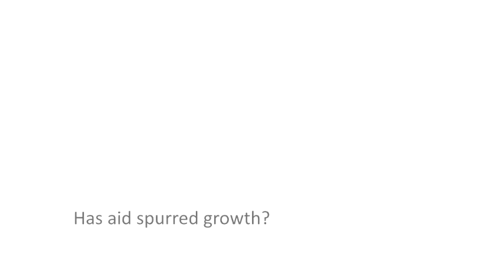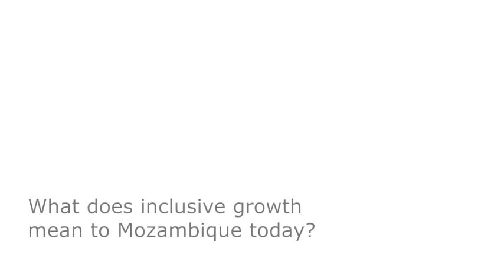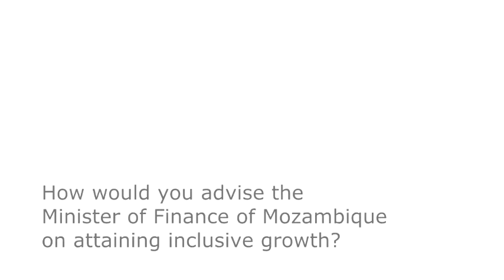On aid and growth - an interview with Sam Jones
Sam Jones summarizes the findings of original UNU-WIDER work on the impact of aid on growth. Using data covering longer time frames, the overall picture is that aid amounting to 10% of GDP can, on average, lead to 1% higher GDP.

Drawing on his experience of Mozambique, he reflects on development priorities for the country.  Stimulating productivity in the agricultural sector must be a priority, for example by investment in higher productivity seeds and better roads. This can stimulate growth in wage employment and contribute to other industries such as agro-processing.

As a younger scholar, Jones sees UNU-WIDER as a valuable and well-respected network, which encourages academic exchange without ideological barriers, within the UN system.

Sam Jones is an Assistant Professor, Department of Economics, University of Copenhagen, his previous work includes assignments in the Ministry of Finance and Planning, Mozambique.